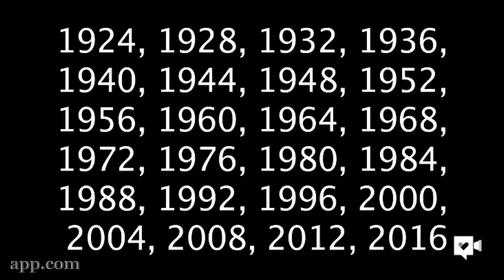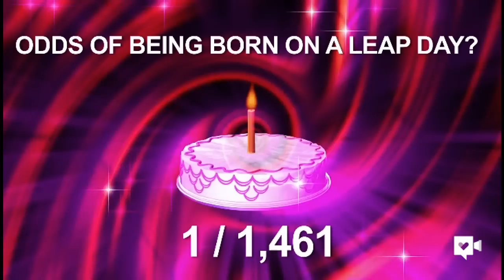She's 96, but celebrating her 24th birthday!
Kathie Taylor may be close to 100, but this leap year baby is just now celebrating her 24th birthday. She was born on February 29, 1920.

So Bridget Porter got stuck with a birthday on Feb. 29, a date that shows up on the calendar once every four years. It’s an awkward deal.

“Some (Leap Day) people use March 1 as their birthday and I’m like, that’s kind of my birthday but not really,” said Bridget, a Point Pleasant Borough resident who is celebrating her Sweet 16th -- or is it her fourth? “It’s more special when there’s a 29th.”

There is a 29th this year, and Leap Day people everywhere are loving it.

“I’m so glad to have a whole day that’s really my birthday,” said Tinton Falls resident Kathie Taylor, who is turning 96. “If you can’t make it on the real day, it’s strange.”

Why do we even have a Leap Day? It’s a necessary correction to the Gregorian calendar. A year is measured by the time it takes the earth to revolve around the sun. That span is 365 days and six hours, so an extra 24 hours builds up every four years. Without the added day, the seasons eventually would be off.